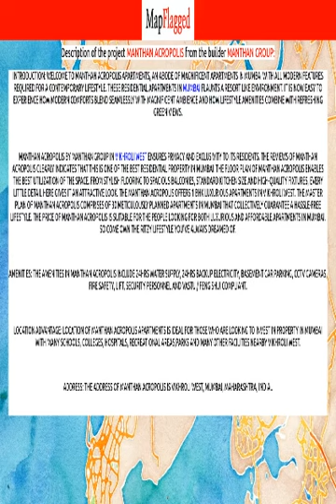Mumbai | Manthan Acropolis by Manthan Group at Vikhroli West | MapFlagged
📚 Video Chapters:
0:00 Project Introduction
0:10 Project Price
0:20 Project Name
0:25 Project Address
0:30 Project Description
0:40 Project Amenities
0:45 Project Builder Description
0:50 Project Key Places
0:55 Subscribe to MapFlagged!

📣 Following is the detail of Manthan Acropolis, a project by Manthan Group:
Introduction: Welcome to Manthan Acropolis Apartments, an abode of magnificent Apartments in Mumbai with all modern features required for a contemporary lifestyle. These Residential Apartments in Mumbai flaunts a resort like environment. It is now easy to experience how modern comforts blend seamlessly with magnificent ambience and how lifestyle amenities combine with refreshing green views.
Manthan Acropolis by Manthan Group in Vikhroli West ensures privacy and exclusivity to its residents. The reviews of Manthan Acropolis clearly indicates that this is one of the best Residential property in Mumbai. The floor plan of Manthan Acropolis enables the best utilization of the space. From stylish flooring to spacious balconies, standard kitchen size and high-quality fixtures, every little detail here gives it an attractive look. The Manthan Acropolis offers 1 BHK luxurious Apartments in Vikhroli West. The master plan of Manthan Acropolis comprises of 30 meticulously planned Apartments in Mumbai that collectively guarantee a hassle-free lifestyle. The price of Manthan Acropolis is suitable for the people looking for both luxurious and affordable Apartments in Mumbai. So come own the ritzy lifestyle you’ve always dreamed of.
Amenities: The amenities in Manthan Acropolis include 24Hrs Water Supply, 24Hrs Backup Electricity, Basement Car Parking, CCTV Cameras, Fire Safety, Lift, Security Personnel and Vastu / Feng Shui compliant.
Location Advantage: Location of Manthan Acropolis Apartments is ideal for those who are looking to invest in property in Mumbai with many schools, colleges, hospitals, recreational areas,parks and many other facilities nearby Vikhroli West.
Address: The address of Manthan Acropolis is Vikhroli West, Mumbai, Maharashtra, INDIA..

🏥 Nearest Hospitals to this Project:
Amrut Nursing Home
BMC Hospital
Mirah Hospital
DR. Sanjeev Parikh's Children Hospital
Aditya Hospital

✒️ Nearest Schools to this Project:
Sanjeevan Special School & Therapy Center
Vikroli Municipal School
Oxfo English School
Madrasa Darul Falah
3 No-Brihanmumbai Municipal Corporation School

🍕 Nearest Restaurants to this Project:
Rasoi Ghar
Bambaiya Kitchen
Kannu Ki Chai
Punjab Grill
Mumbai Kachaudhi Gali

🚃 Nearest Train Stations to this Project:
Ghatkopar East Railway Station
Vikroli Station East Bus Stop
Ghatkopar Railway Station
Jagruti Nagar Metro Station
Vikhroli Railway Station

🏬 Nearest Shopping Malls to this Project:
Metro
M&S
SHOPPERS STOP
Lifestyle-Casio
Bombay High

🌼 Nearest Parks to this Project:
Godrej Hill Side Ground
Vikhroli Park
Subhedar Ramji Maloji Ambedkar Park
Meenatai Thackeray Udyan
Shreemati Sheela Raheja Udyan

🎥 Nearest Movie Theaters to this Project:
INOX-R City Mall
205, Rajasthan Technical Center, Patanwala Estate
Inox R-City Ghatkopar
Big Cinema
Big Cinema, R City Mall

☕ Nearest Cafes to this Project:
Di Bella Coffee
Costa
Casanova
Madras Coffee House
Dunkin' Donuts

🏢 Nearest Stores to this Project:
Saiprasad General Stores
Ultra Tiles
Mehta Electric & Hardware Stores
Optus Fine Furniture Collection
Vijay Steel Arts

➕ Nearest Doctors to this Project:
Dr M R Sawant
Dr Javed Ahmed Shaikh
Dr Chhaya Dhundhukia
Dr Shanti Varier
Dr P B Gala